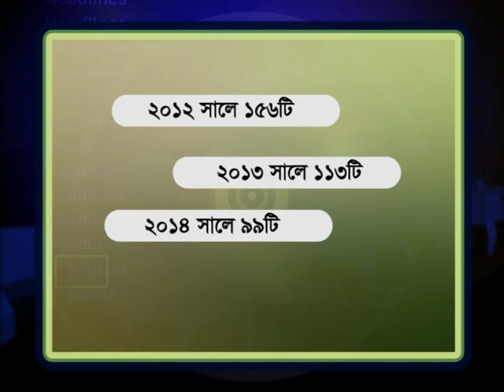British High Commission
Report Moin Uddin Monju
Current News 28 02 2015 British High Commission Report